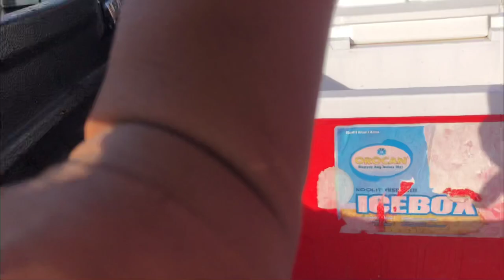Naka experience din mamili sa Mercedes fish port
Murang isda sa Mercedes fish port with kuya bobbytv 143